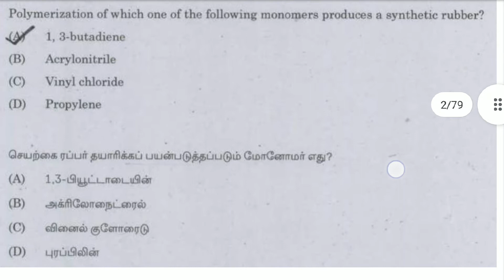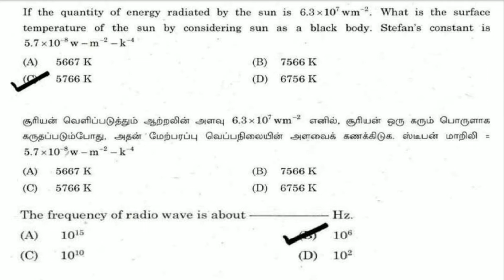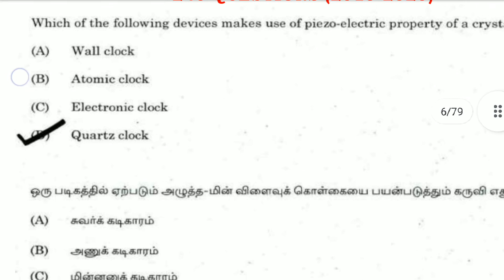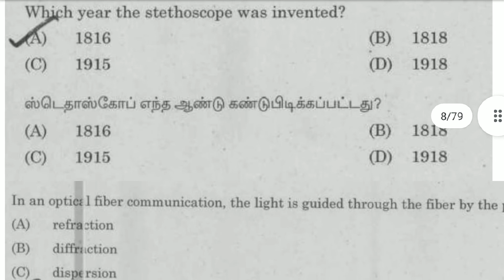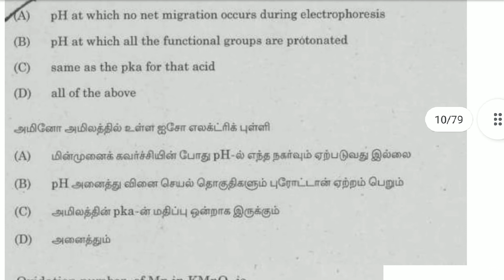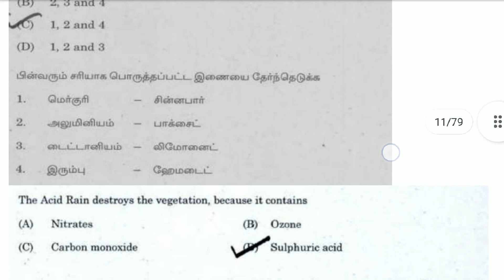Tnpsc previous year physics and chemistry part_1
Physics and chemistry question and answer tnpsc tet success